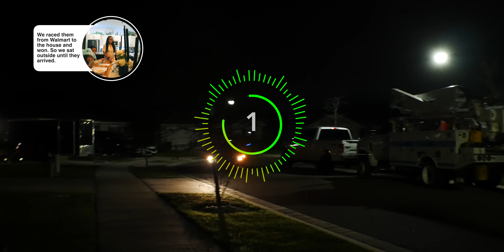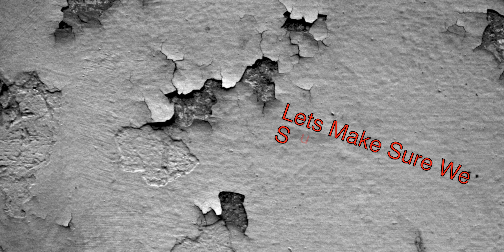Epic Birthday Plot Twist! From Plans to Ice Cream Chaos | The Nest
Epic Birthday Plot Twist! From Plans to Ice Cream Chaos
Join us on a rollercoaster of birthday surprises as our original plans take an unexpected turn! Watch the journey unfold, leading us to an impromptu ice cream night that turns out to be the sweetest celebration ever. 🎂🎁